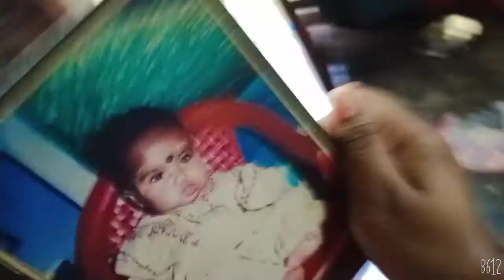||নতুন নাইটি পরে কেমন লাগছে দেখতে||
priti's vlogs
Tori's vlog
ms family
Anushree's vlogs
Ritee's Vlogs
neha's vlogging is back